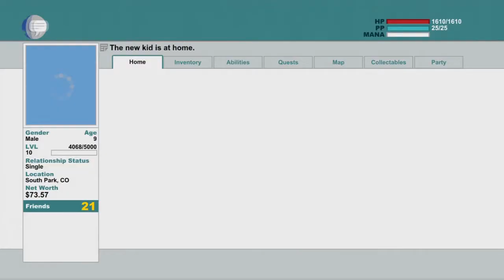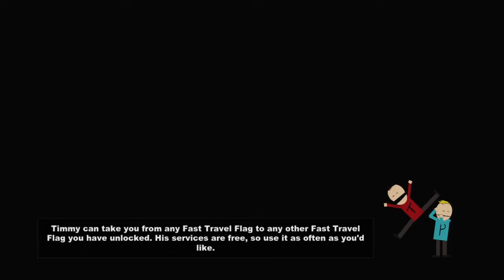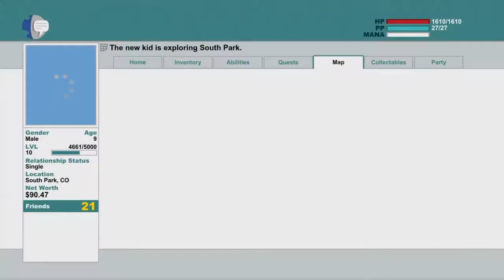South Park: The Stick of Truth Walkthrough Part 11 - Boss Fights and Sex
This is my walkthrough of an RPG based off the show from developers Trey Parker and Matt Stone in collaboration with Obsidian Entertainment, South Park: The Stick of Truth on the Xbox 360 with live commentary.